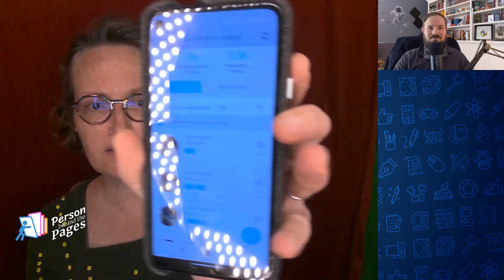Interview with Mary Robinette Kowal - Award winning sci-fi author & my favorite writing teacher!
In this interview of Hugo, Locus, and Nebula award winning author Mary Robinette Kowal for Person Behind the Pages, we talked about all sorts of things from writing with ADHD to the writers strikes (she is a member of SAG-AFTRA), her work in puppetry and the things she misses most about performing, how amazing the Writing Excuses retreats are plus how Mary Robinette’s Patreon gets you even more than the podcast, and even a bit about her talking cat!

You’re going to love this chat! :)

In our discussion, Mary Robinette mentions her mother and her battle with Parkinson’s. Sadly, since the recording, Mary Robinette’s mother has passed away. Mary Robinette made a very touching post about it on her instagram.
Mary Robinette’s mother sounds like a lovely woman. The world is a bit dimmer for her loss. My condolences to Mary Robinette and her family.

(If you're a writer, you've GOT to check this out!)

The Spare Man:

About me I’m a writer, an interviewer, and a few other things! I love to make videos about the things I find interesting - mostly books and games - and I hope to entertain you, maybe even make you laugh. :)